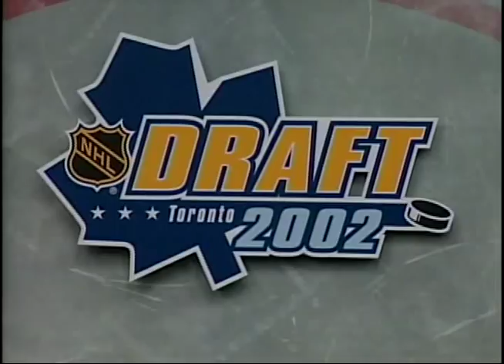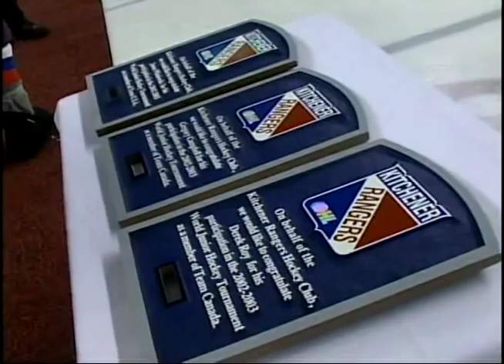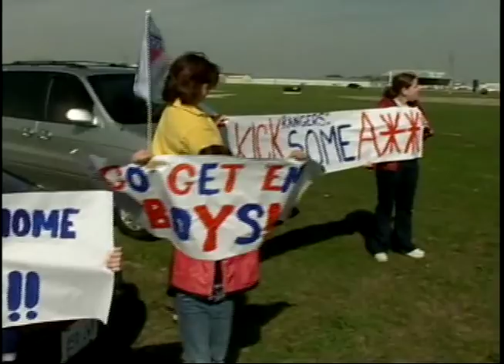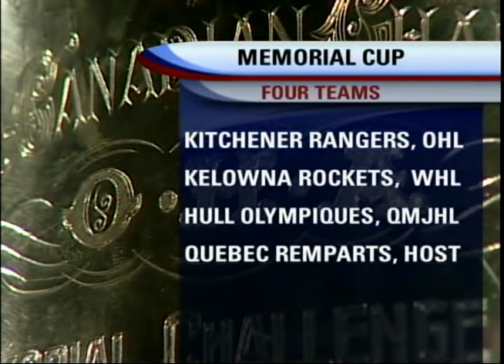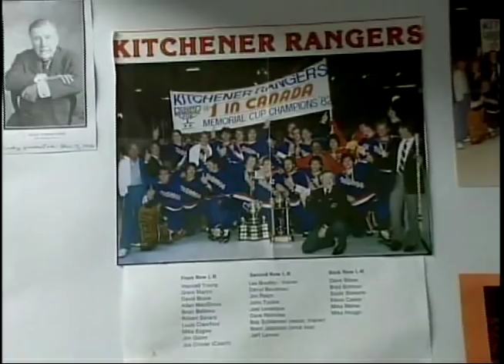Kitchener Rangers 2003 Memorial Cup - Season Of Destiny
A video presentation prepared by Rogers TV commemorating the Kitchener Rangers 2003 Memorial Cup Championship